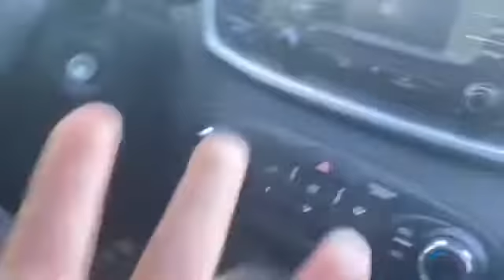Spilling tea con las hermanas